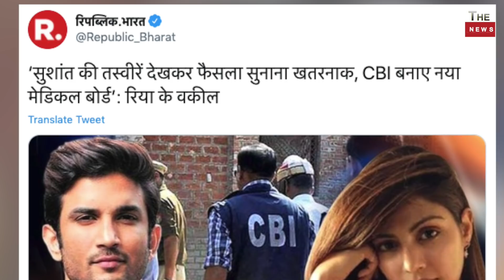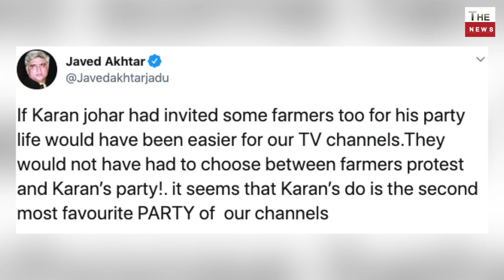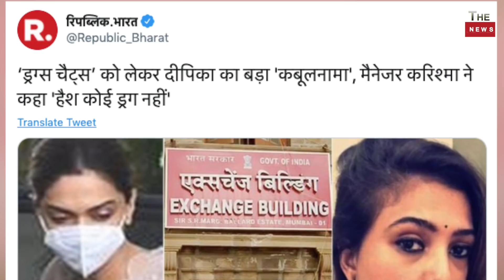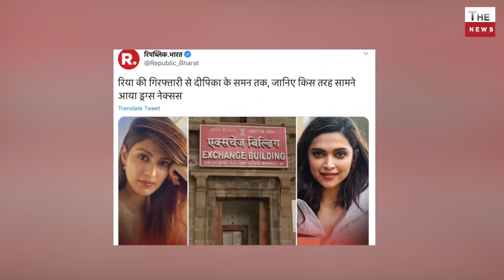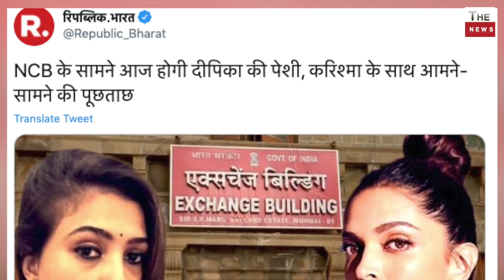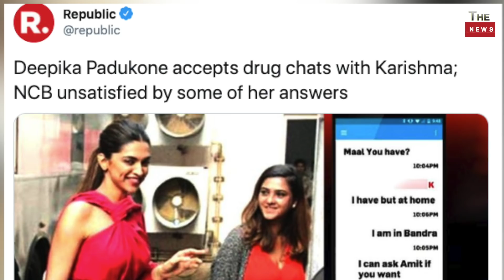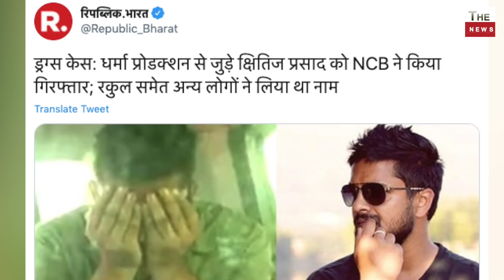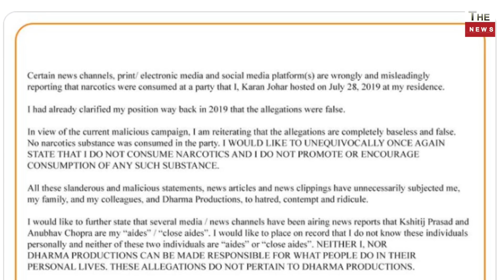Big Update on Satish Maneshinde actor Rhea Chakraborty lawyer ! Deepika Padukone Bollywood Agencies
Shriom Gautam